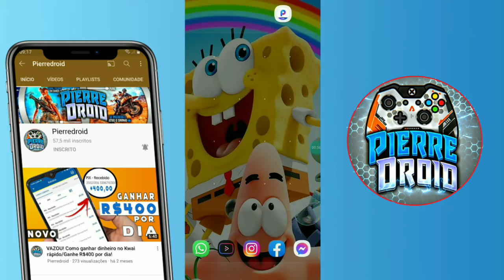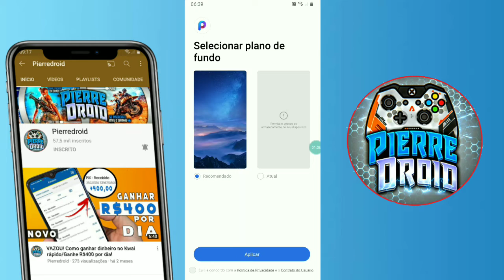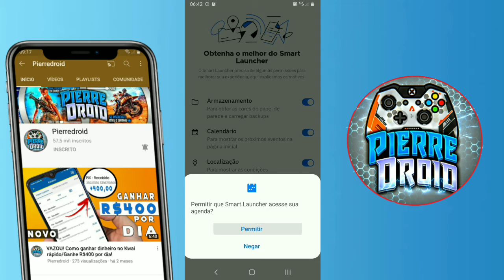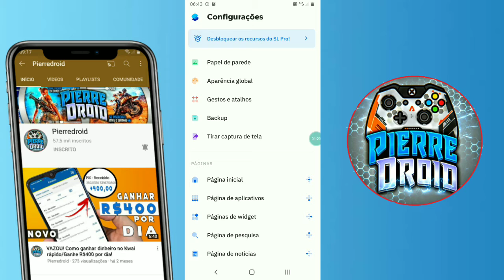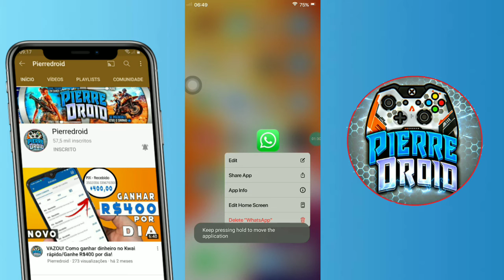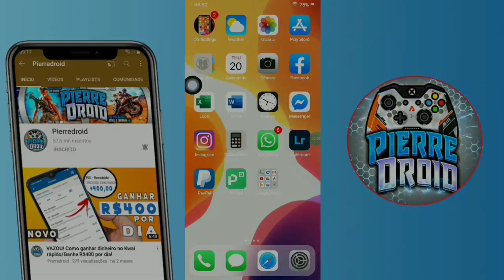TOP 3 MELHORES LAUNCHER'S para ANDROID | INCRÍVEL - 2021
Veja nesse vídeo umas três launchers que você pode utilizar em seu celular Android e deixá-lo com uma aparência mais interessante e intuitiva, você terá a tela inicial e algumas funções bem interessantes utilizando algumas dessas launcher's.

FAÇA ISSO AGORA! Como DOBRAR a DURAÇÃO da BATERIA do seu CELULAR- Vai FICAR 2 dias CARREGADA direto

SENSACIONAL! Como DOBRAR a DURAÇÃO da sua BATERIA do CELULAR e fazer DURAR mais TEMPO CARREGADA

DICAS PARA TIRAR TRAVAMENTOS E LENTIDÃO DE QUALQUER CELULAR

100X MAIS RÁPIDO! Faça isso AGORA e seu Android vai ficar MUITO MAIS RÁPIDO sem travar- SEM ROOT

☑️☑️DICAS PARA DEIXAR SEU WIFI, 3G, 4G, 5G ficar MAIS RÁPIDO 100%

NUNCA MAIS VAI TRAVAR! Faça Isso e Deixe o WIFI e 3G 4G Mais RÁPIDO no CELULAR- NOVOS DNS

UAU VC VIU? Se VC tivesse FEITO ISSO antes sua INTERNET estava 100% MAIS RÁPIDA em seu Android

●RELACIONADOS:
➽Launcher para Android
➽Melhor launcher para celular
➽Personalizar o celular